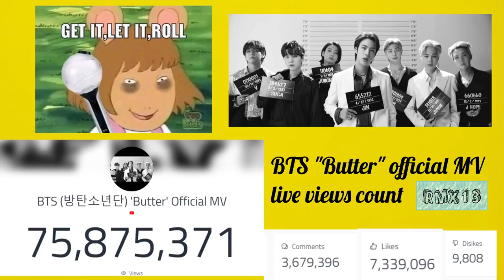Bts Butter Countdown Views 2021